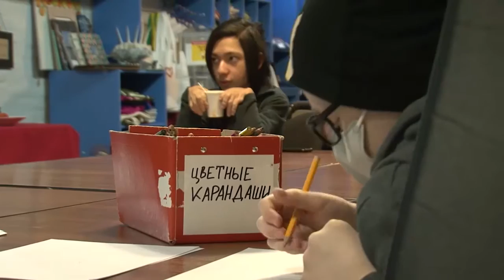Маленький «Колокольчик надежды»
В Петербурге прошла творческая встреча маленьких подопечных благотворительного фонда «Advita»! В центре города в пространстве «Легко-Легко» прошел  мастер-класс по росписи керамических колокольчиков. Каждый участник смог добавить своих красок в будни Северной столицы и внести свой вклад в общее благое дело.